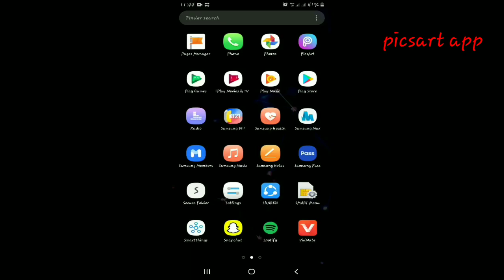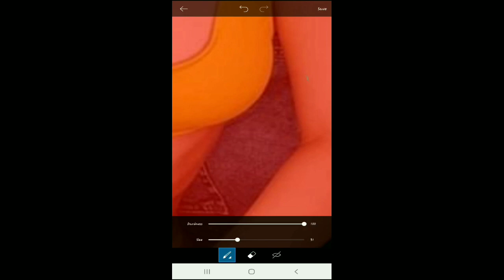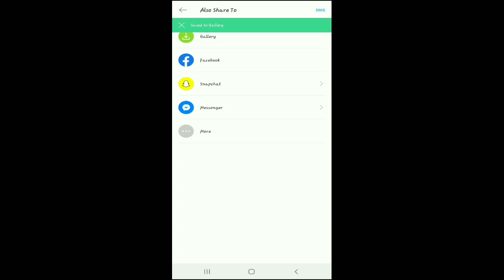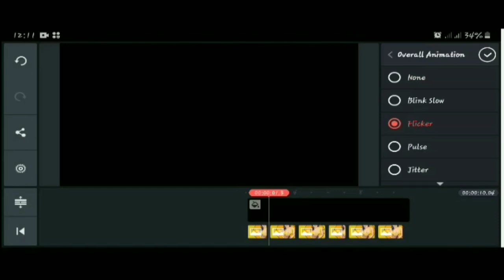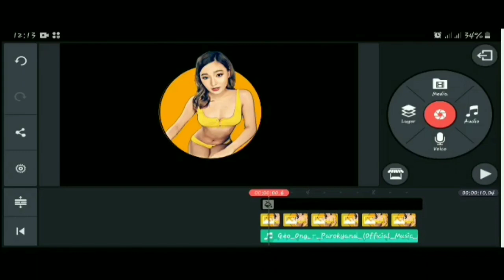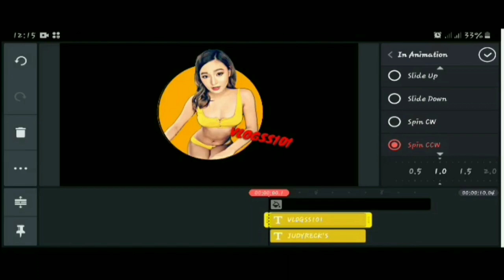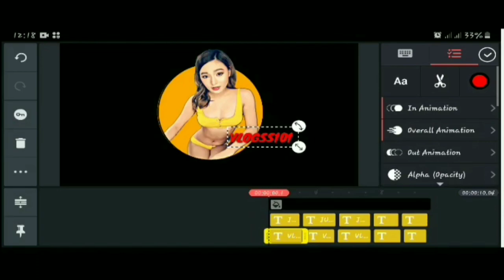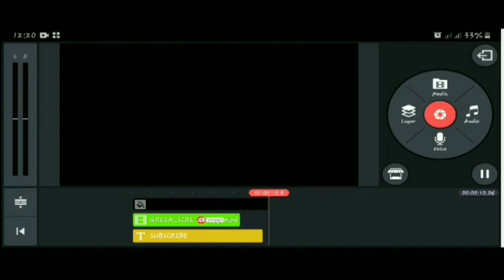CARTOON PORTRAIT LOGO | INTRO FOR VLOGS TUTORIAL x kinemaster & picsart | Dereck TV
CARTOON PORTRAIT LOGO AND INTRO FOR VLOGS TUTORIAL USING KINEMASTER AND PICSART APPLICATION